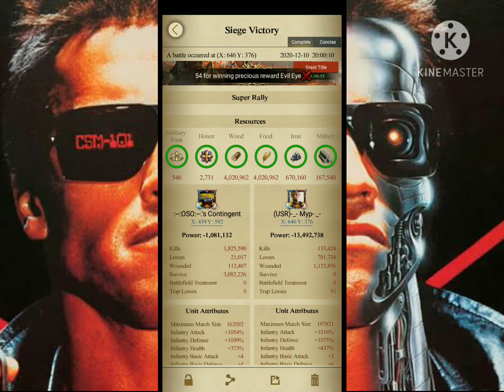Judgment Day from OSO - AD1 K1111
Enjoy the video of OSO rally
Angry Dragons K1111